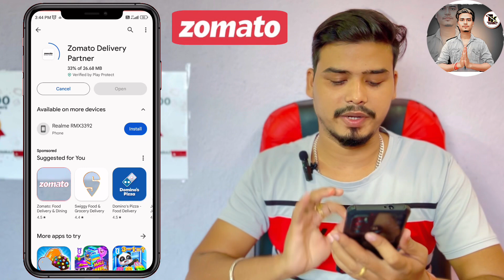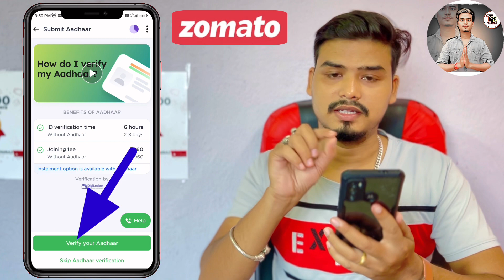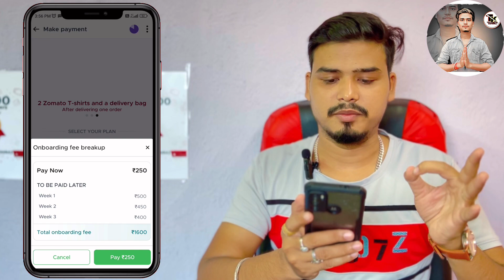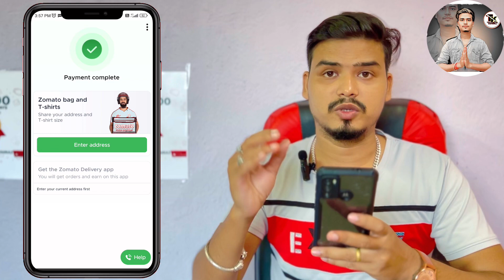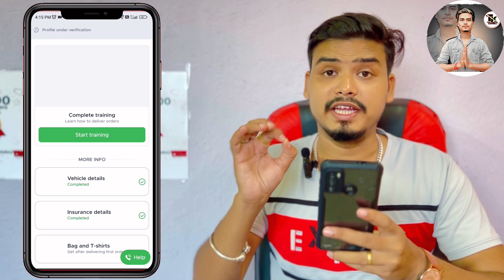zomato news | zomato gig payout | zomato cycle delivery boy daily income | zomato online hiring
इसी में सारा इनफॉरमेशन आपको देते रहेंगे फ्री में , 👍

video Topic -
berita terkini
business ideas
cobra
earn money online
freelance
how to make money online
online earning
part time job
sahiba bali
standup comedy
work
zomato gig kya hai
zomato gig payouts
zomato gigs
zomato gig payout
how to apply for zomato delivery boy job
zomato online hiring
akash gaur
swigg
rate card
zomato gig

Investment are subject to market risk, read all T&C before opening your account and investing.

The Following Video is based on research and case studies gathered from different books, media, Internet, space etc. Raj Singh the owner of Technical Komraj and Techy Invest do not accept any responsibility for

lability for the accuracy, content, legality or rellability of the Information content in the video. This video is not intented to spread rumors, offend, or hurt the sentiments, any religion, communities or individuals or to bring disrepute to any person (living or dead), The Viewers should alwaye do their diligence and anyone who wishes to apply the ideas contained in the video cannot replace or substitute for the services of trained professionals in any field including but not limited to financial, medical, peychology or legal matters. Raj Singh the owner of Technical Komraj and Techy Invest YouTube channel do not take responsibility for any direct, indirect, Implied, punitive, special, incident, or other consequential damages rising directly on acount of any action taken based on the video. Raj Singh the owner of Technical Komraj and Techy Invest YouTube channel Disclaims any kind of claim of llable, slander or any other kind of claim or suite of any Sort, Viewers discretion is advised.